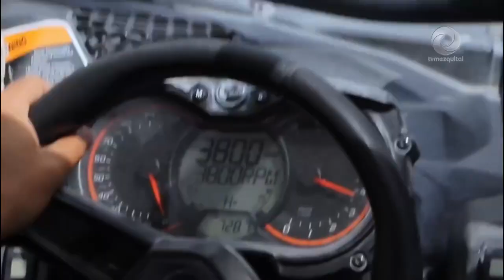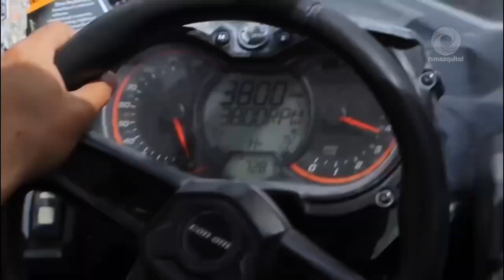Participa en la tercera edición del encuentro deportivo de ciclismo Reto Xicuco 2023 en Tezontepec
Impulsando muy fuerte el Deporte en el municipio de Tezontepec de Aldama, se llevó a cabo la Rueda De Prensa de la próxima 3er. Edición del Reto Xicuco Contrarreloj 2023, donde se dieron a conocer todos los detalles del evento a cargo de autoridades del gobierno municipal e integrantes del club de ciclismo Cruz Bike.